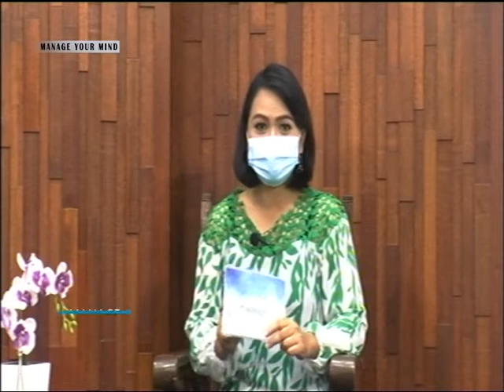SEG 4 MYM SUMBER KEBAHAGIAAN 23 MARET 2021 rev